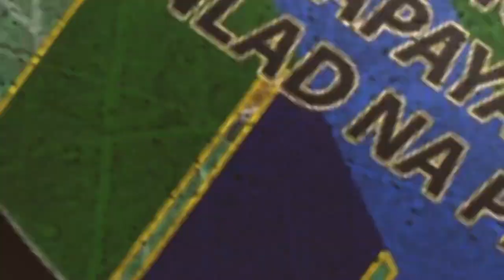AFP @87 PROMOTIONAL VIDEO (Eastern Mindanao Command)